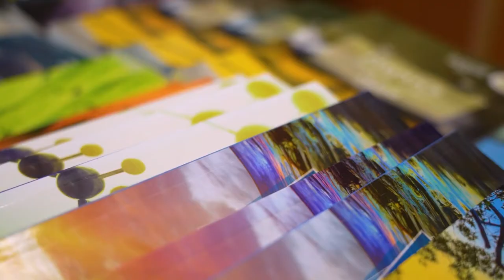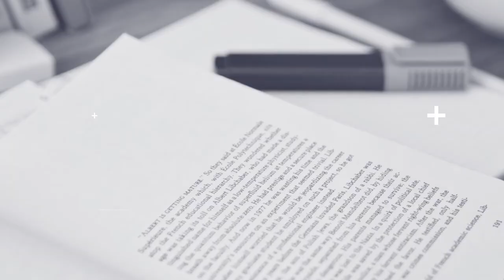Cadmus – A World-Class Curriculum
The international curriculum implemented at our school has been tested and refined for over 135 years. Watch this video for more info.